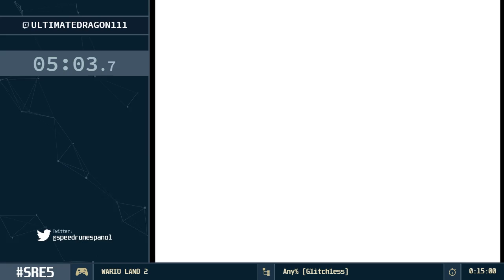[SRE5] Wario Land 2 Any% (Glitchless) en 11:39 por UltimateDragon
durante la maratón de SRE5 -- Watch live